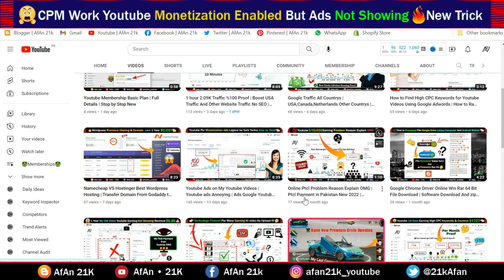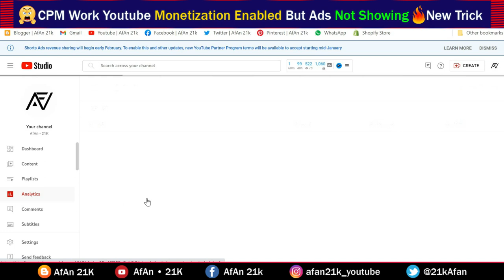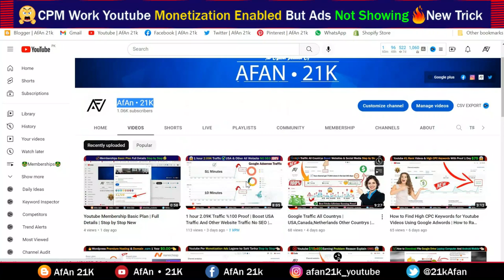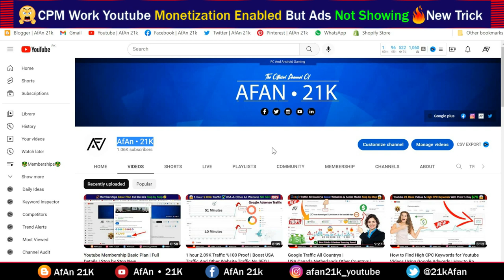CPM Work Off Youtube Ads | High CPC Keywords for Youtube | Ads Not Showing on Youtube Videos Trick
🌟In this Video questions aur Solved👇👇👇

how to find high cpc keywords for youtube videos
payment proof
video upload karne ka sahi tarika kya hai
Secret SEO Strategy
Part time work for age 18+

►► More 🎮 👇
👉 1 hour 2.09K Traffic %100 Proof | Boost USA Traffic And Other Website Traffic No SEO | SparkTraffic👈

👉 Youtube Ads on My Youtube Videos | Youtube ads Annoying | Ads Google Youtube Display Ads New 2023👈